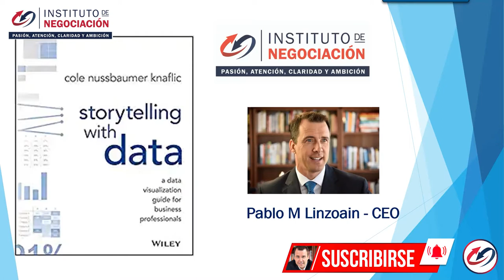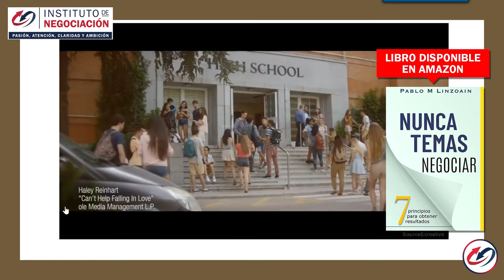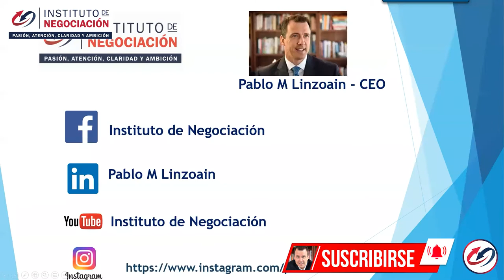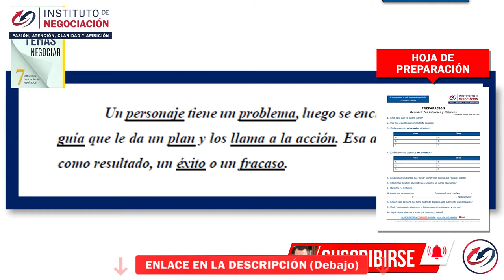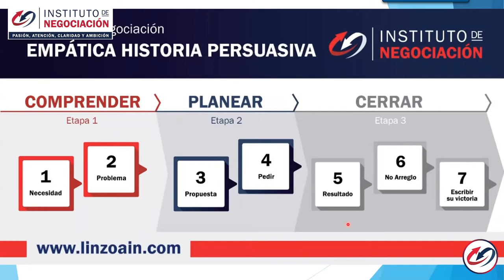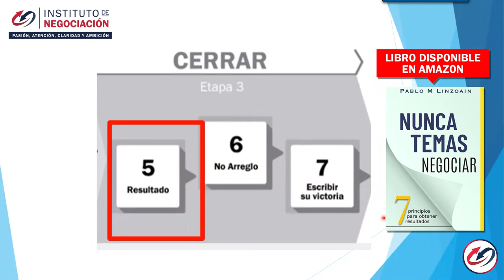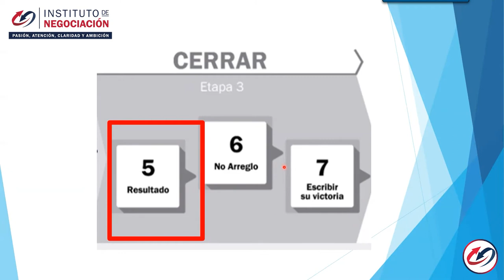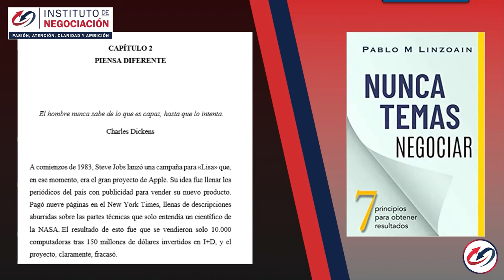Cómo Hacer Una Presentación En Público Y Captar La Atención De La Gente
👉🏻 El destacado experto internacional en negociación, Pablo M. Linzoain, muestra Cómo Hacer Una Presentación En Público Y Captar La Atención De La Gente